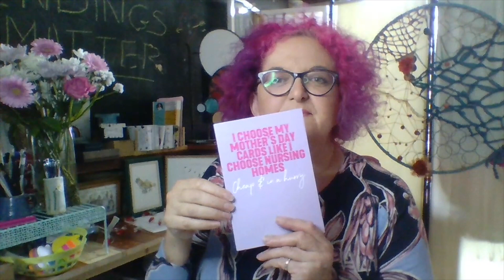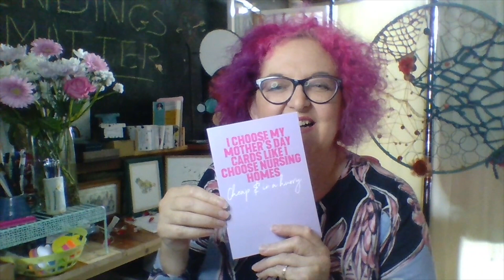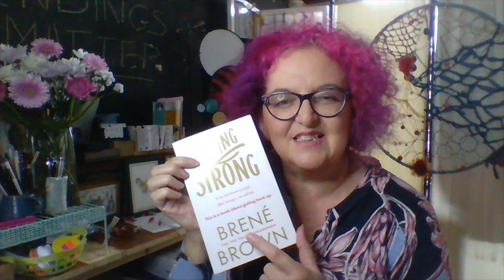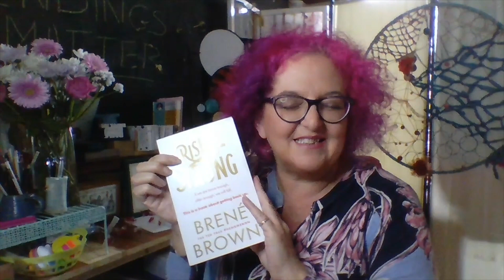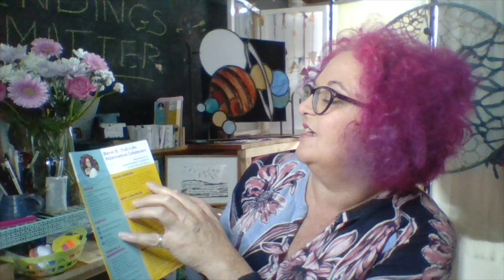Ep 1 'An Introduction to Endings Matter'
0:00 Intro
3:46 Welcome to team Berni B
4:42 What I do as a Celebrant
8:52 Importance of Rituals
13:05 Death and Community
15:40 What to Expect From Endings Matter
18:10 Grief
19:39 Studio Tour
30:23 Outro

In this episode I introduce you to me: Berni B, the Full Life, Alternative Celebrant and my aims for this podcast.

I talk about my weird and wonderful home town of Llanwrtyd Wells, which plays host to many a wacky event, which I also have the privilege of commentating on, like Man Vs Horse, The World Bog Snorkelling Championships and The Real Ale Wobble.

I also discuss my life as a Celebrant; my stint on BBC's Ultimate Wedding Planner; my B&B and I share with you my workshop, where I produce the Stained Glass Art like my Solar System Fire Screen featured, and teach (link to all of these in my bio).

As can be expected with the title of this series 'Ending's Matter', I will also be touching upon Celebrants' roles in End of Life; the importance of creating rituals; Community and Death; Grief and what to expect from the rest of the series.

Then finally I take you on a tour of my space and my set up which will hopefully give an insight as to how the podcast develops over the coming series. I also introduce you to some 'treasures' I am currently keeping close to me and the people that they are linked to. Below is some links so you can  find out more about the wonderful humans I mention, who I am luckily enough to share life and memories with.

I also want to give a special shout out to Ian Harvey (@1anharvey) for allowing me to use his wonderful music as a theme. You can find his music on all the main sites and it's really worth checking out.